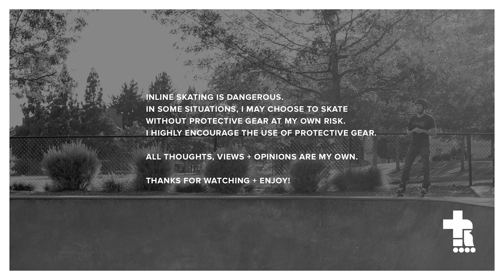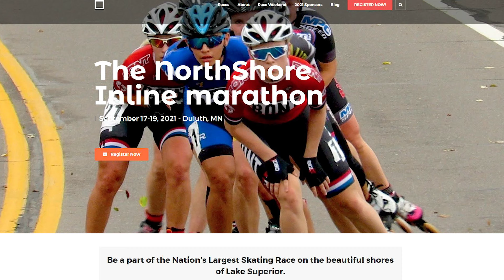Marathon Training Day 5 | Big Wheel Inline Skating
Here we are, day 5 of my long distance marathon training on inline skates. Today we are going to try and hit 18 miles! Will I make it or will I give up? Find out in this episode of T+R!

Roces M12
USD AEON

SKATE PARTS
Rollerblade Hydrogen Wheels
Rollerblade Hydrogen Pro Wheels
Bones Reds Bearings
Bones Reds Big Balls Bearings
Rollerblade ILQ9 Pro Bearings
Derby Waxed Laces

PROTECTIVE GEAR
Outdoor Master Skate + Cycle Helmet
Triple Eight Dual Certified MIPS Helmet
Triple Eight Covert Elbow Pads
Triple Eight Wristsaver
Triple Eight Bumsaver
Bodyprox Padded Shorts
G-Form Elite Knee-Shin Guards

SKATE GEAR
Rollerblade Backpack Pro LT 30
Rollerblade Blade Tool Pro
EarFun Wireless Earbuds
Triple Elite Liberty Oil
WD-40 White Lithium Grease
Bones Skate Bearings Cleaning Kit

VIDEO CAMERAS
Sony a6600
Sony a7s III
GoPro Hero 9 Black

PHOTO CAMERAS
Canon 5D MKIV
Canon R5

SUPPORT
DJI Ronin S
Benro Travel Tripod

Rode VideoMicro
Rode Wireless Go